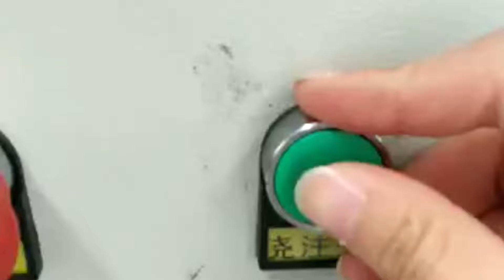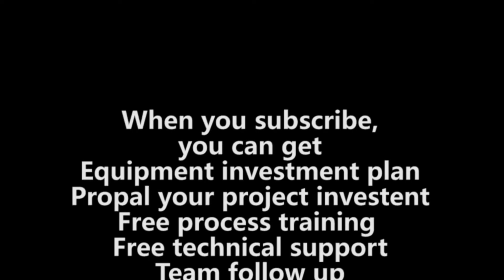PU Foam Seal Casting Machine| Do You Know How The Sealing Strips For Refrigerator Cabinets Are Made?